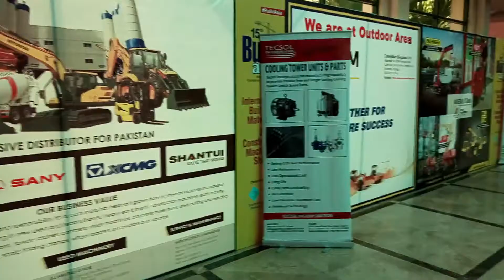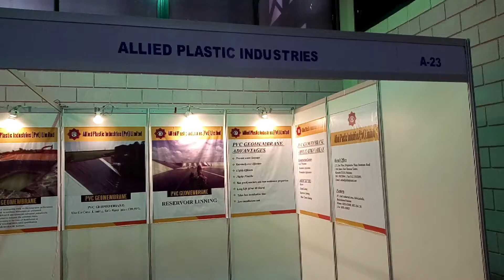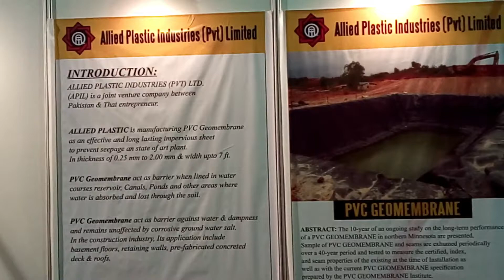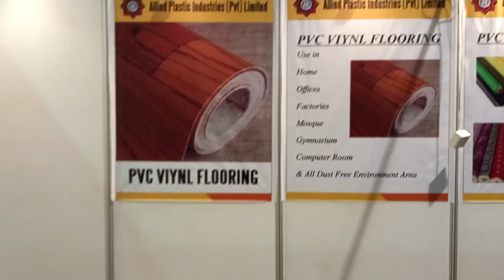Expo.Exhibition(part 1)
Birds n World